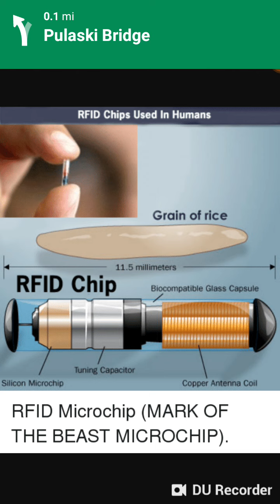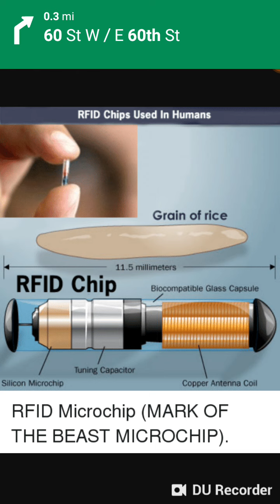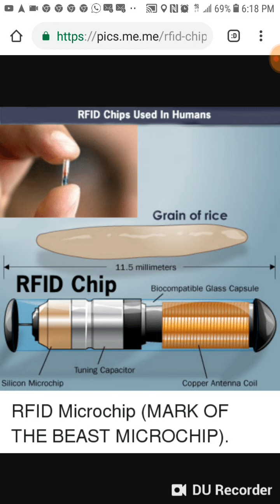Fools with get caught up in the hour of temptation